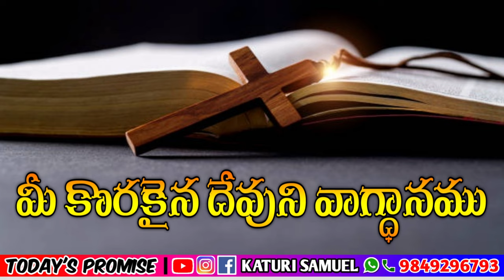Today's Promise 06.04.2023